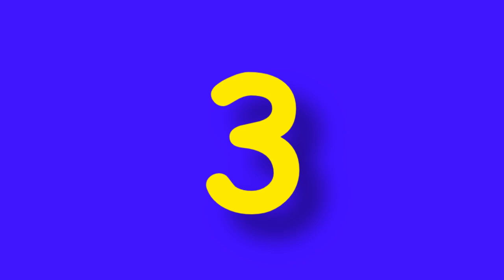Beste Lasten-Elektrofahrräder Babboe Curve Cube Urban Arrow Gazelle Makki Triobike Mono